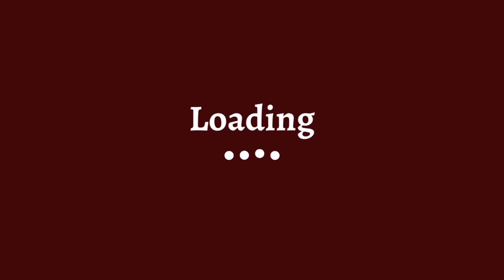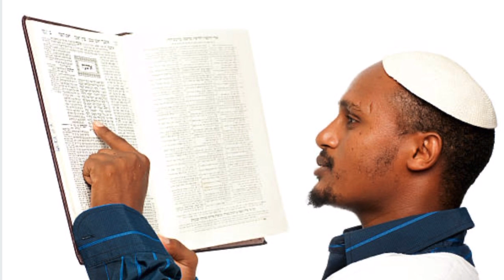The Hebrew 🦁Prophet Daniel’s 🙏🏾Example for Men | Iron in the Soul 👁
4. Consultation - book on the website